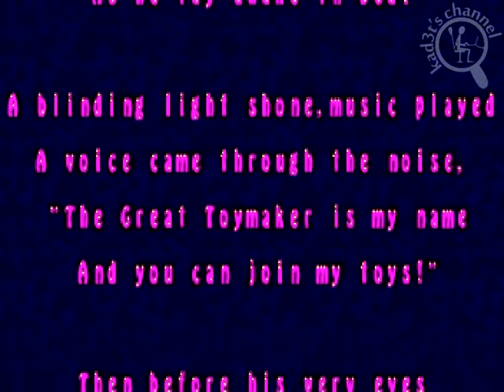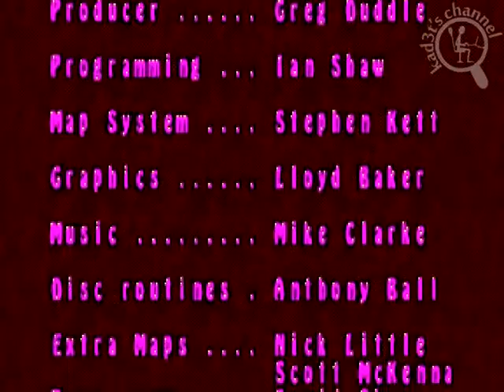[Intro][Amiga] Globdule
Video game intro for Globdule for Amiga.
Liked this intro? Please, rate it! ^__^